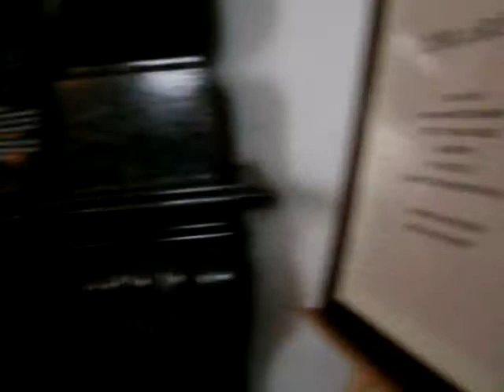Dzien z dziecmi z Ukrainy 2014 07 18 001 14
W Górach Świętokrzyskich z dziećmi z Ukrainy, Rycerze Kolumba, 18 lipca 2014r., autor filmu: Piotr Dudała